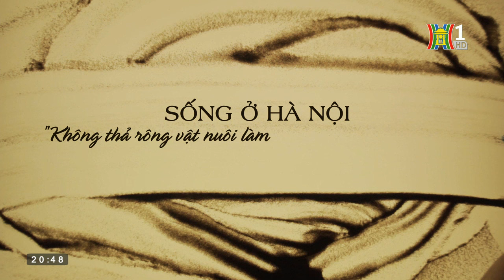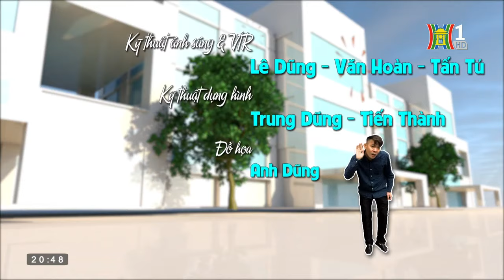Hài hước Chuyện Quanh Ta - Milu Kết nối Tình Yêu - Phim Hài Hay Nhất 2022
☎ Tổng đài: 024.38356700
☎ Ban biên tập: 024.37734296